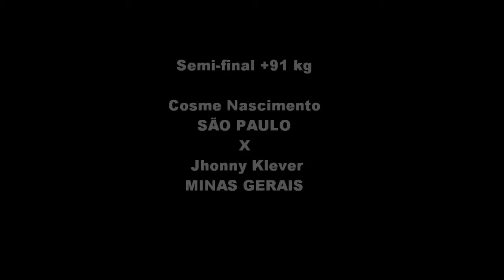Brasileiro 2013 - Cosme Nascimento X Jhonny Klever